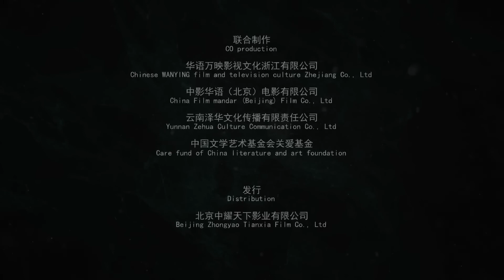宰相探案记 03（何冰/白冰/李乃文/王鹤润/曹征/黄海冰)